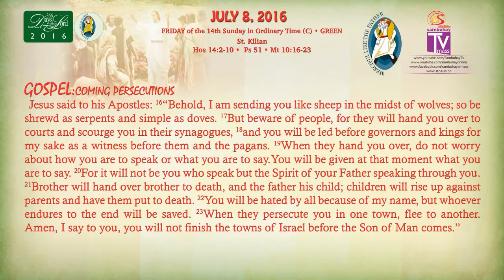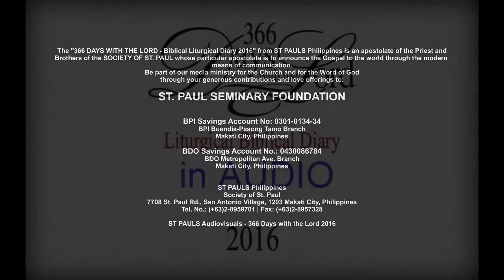July 8 - Daily Bible Reading with text and narration - Daily Gospel Reading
Daily Bible Reading with text and narration - Daily Gospel Reading